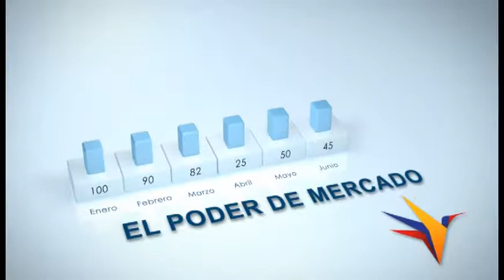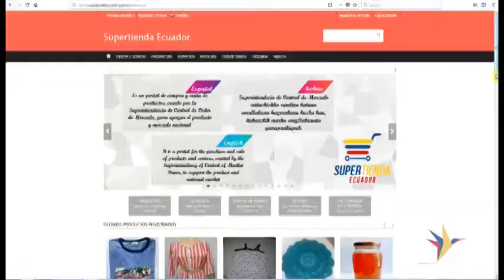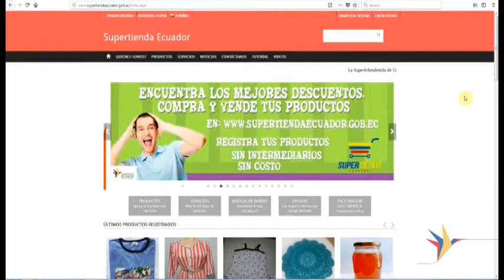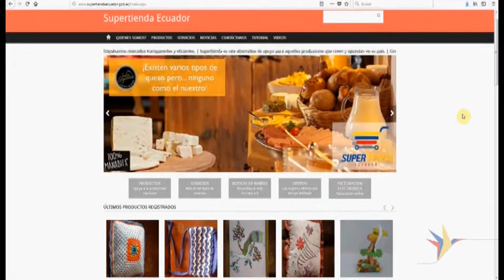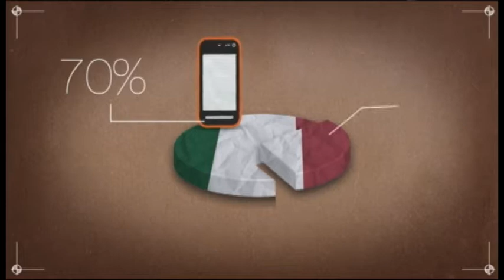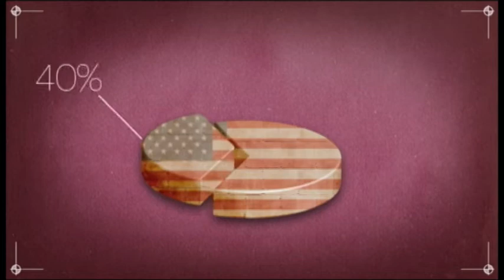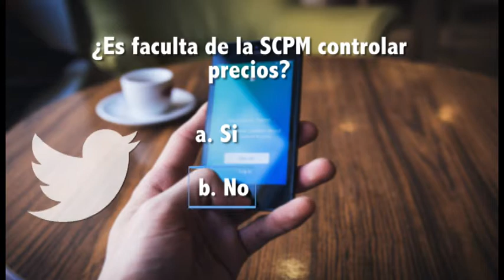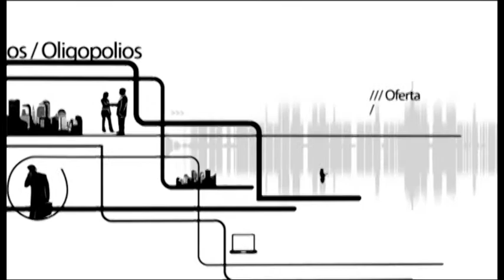Programa Nº 17 - El Poder de Mercado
Programa Nº 17 - El Poder de Mercado - 2018